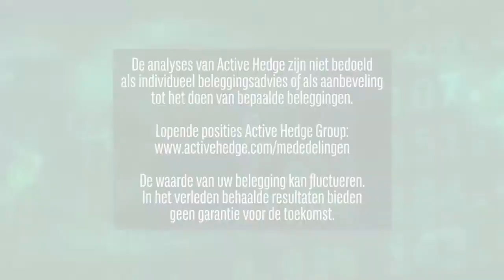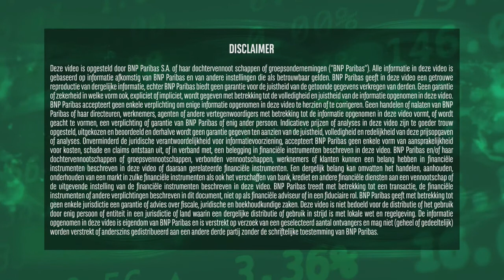OCI kleurt groen | 31 maart 2022 | Markets Update van BNP Paribas Markets